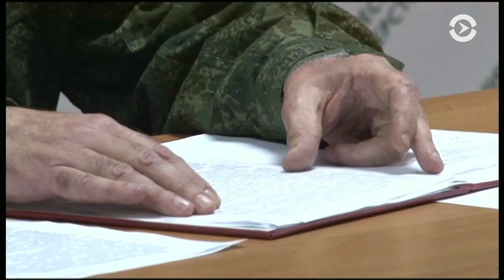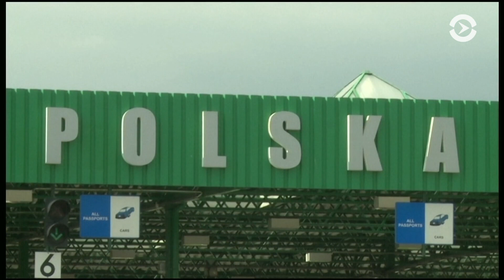«Запад-2017»: учения завершаются, тревога не проходит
Западные политики и эксперты считают неуместным то, что, в ходе масштабных учений, Кремль моделирует реальный военный конфликт с государствами НАТО